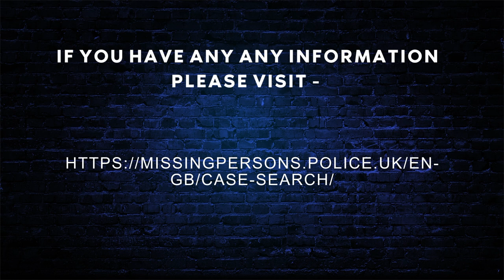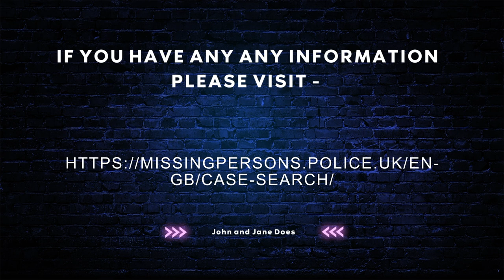Irish Police - Crimewatch UK February 2016 Coverage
Crimewatch UK coverage of John Doe in Galway

Crimewatch UK features Sophie Raworth